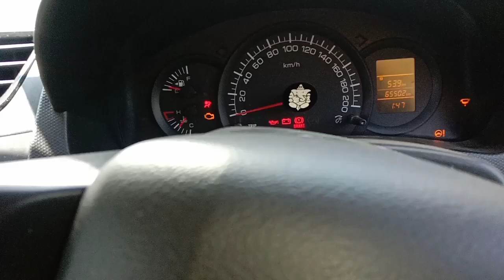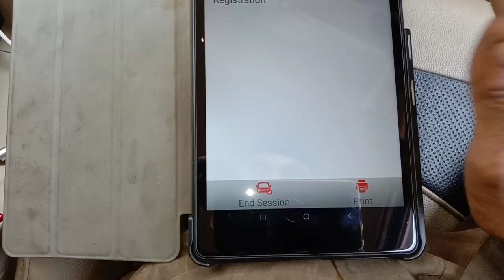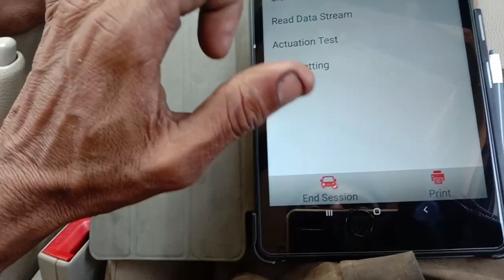MARUTHI swift pump fittings